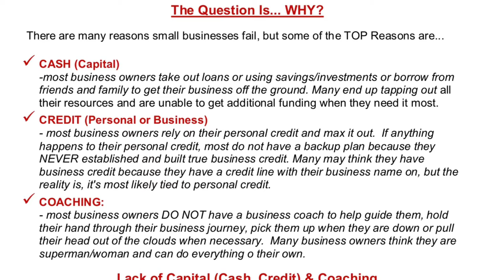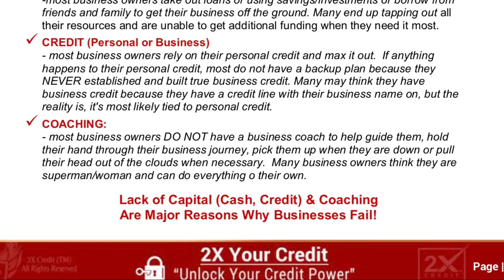BOMBBAY51 SHOW EP: 2 TOP 3 MISTAKES IN BUSINESS CREDIT | 2xCredit System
Welcome to the Second Financial Friday Podcast with the BOMBBAY51 Brand! Check-in every Friday on tips about Money and building Business Credit.

-Here is the link to a free business credit Tip guide